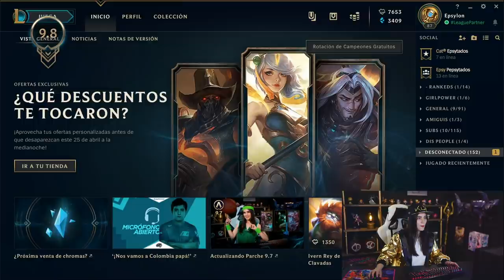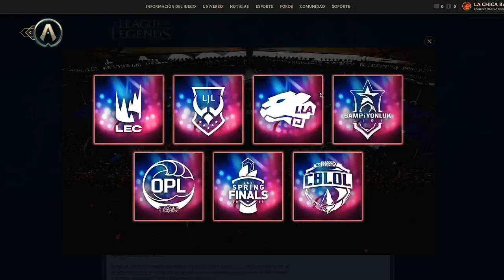[Versión 9.8] Actualizando: ¡Más cambios en el carril superior!| League of Legends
ATENCIÓN: Evelynn K/DA Edición Prestigiosa y Zed Exterminador Galáctico se activarán en el cliente a partir del 18/04/2019 a las 12:00 (MX/CO/PE) // 13:00 (BO/CL/AR). Los aspectos de Invictus Gaming se activarán en el cliente a partir del 23/04/2019 a las 15:00 (MX/CO/PE) // 16:00 (BO/CL/AR).

Los cambios de esta versión están enfocados para tener más diversidad en top, ahora con modificaciones a varios peleadores.

Por otro lado, Zed Exterminador Galáctico por fin nos muestra el rostro y toda la línea de Invictus Gaming se encuentra disponible por tiempo limitado.

Y en la sección de Comunidad e Esports, todo gira alrededor de la gran Final de LLA; los mejores cosplayers de Latinoamérica nos mostrarán su talento justo antes de que R7 e Isurus Gaming se vean las caras.

Finalistas de Cosplay para la Gran Final de la LLA

0:51 Fortalecimientos de campeones
0:53 FIORA
1:14 GNAR
1:25 RENEKTON
1:43 SINGED
2:10 TRUNDLE
2:22 SEJUANI
2:31 KAYN
2:45 NAUTILUS
2:58 AMUMU
3:21 JHIN
3:58 Debilitaciones de campeones
3:58 KAYLE
4:43 ZED
4:57 Objetos y Runas
5:00 SABLE DE AGUASTURBIAS Y ESPADA DEL REY ARRUINADO
5:17 VESTA ESPINOSA Y COTA DE ESPINAS
5:32 GOLPE DE GRACIA
5:56 Contenido nuevo
9:26 Comunidad
10:42 Esports